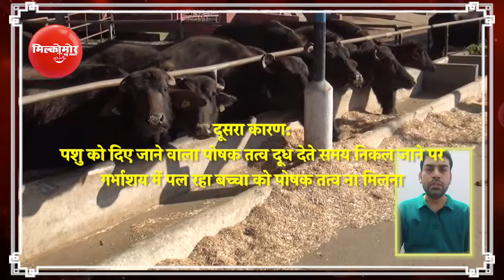गाय या भैंसो में शुष्क काल क्यों महत्तपूर्ण हैं ??